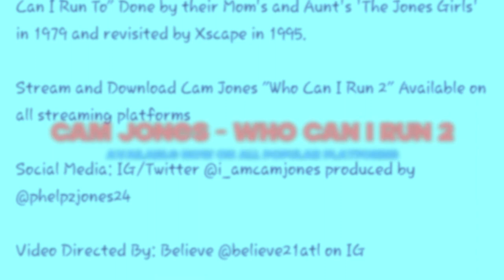CAM JONES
THE MAN WITH AN AMAZING PLAN, NOW THIS YOUNG MUSICIAN HAS COME WITH FIRE, BACKSTAGE AT THE 02 ARENA, WE WERE FORTUNATE TO CATCH UP WITH THE JONES KENEKSHUN (EXCUSE SPELLING), HAILING FROM AN HISTORICAL FAMILY, THE JONES GIRLS, CAM HAS SUCCESSFULLY NAVIGATED HIS WAY THROUGH, WEARING HIS MANY HATS,

CLICK LINK BELOW, CHECK OUT THE LIONS NEW HIT SONG,
CAM JONES - WHO CAN I RUN 2

FIRERED